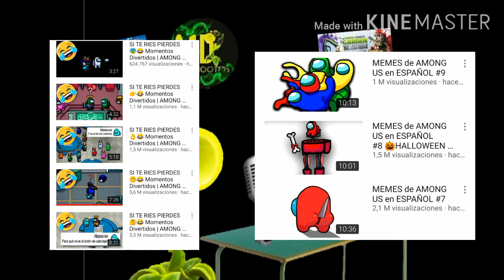NOTICIAS DE PLANTS VS ZOMBIS #3 PVZ ADVENTURES REGRESA! como Plants vs zombies road trip y más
Hola amigos y amigas! En el tercer video de noticias traigo varias noticias que os pueden interesar de las cosas mas relevantes de esta última semana, que tengais un buen día ^ ^